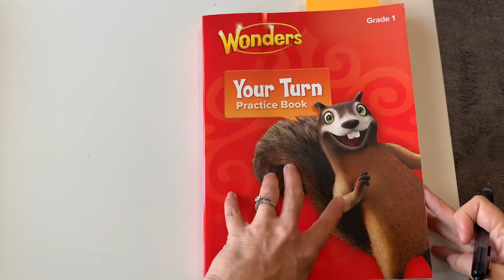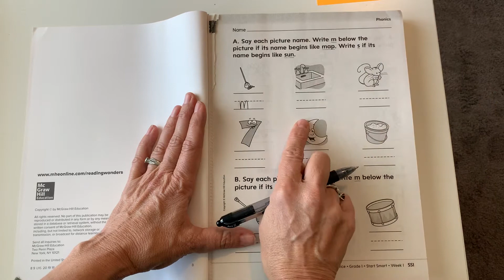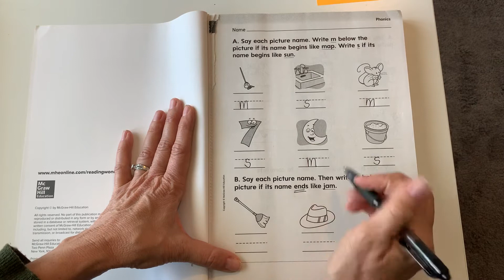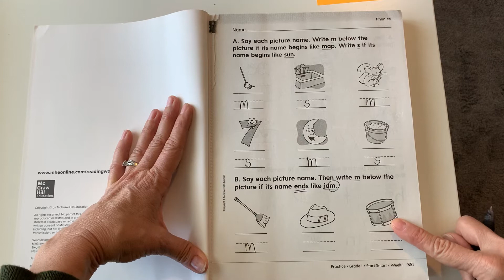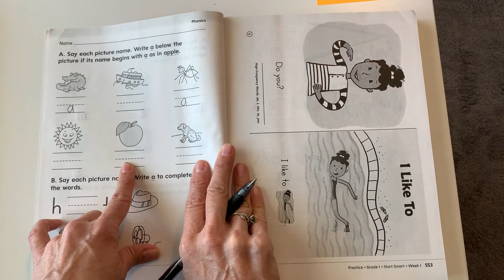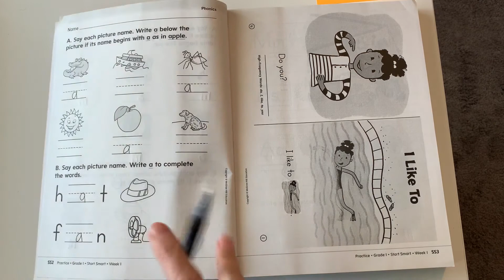Your Turn SS1-2